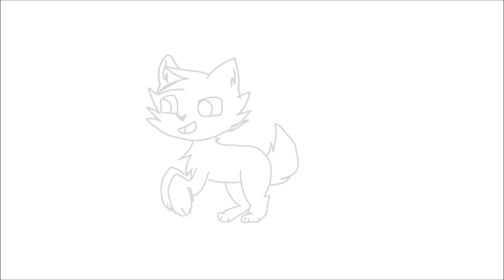Razor Sharp | meme (not finish)